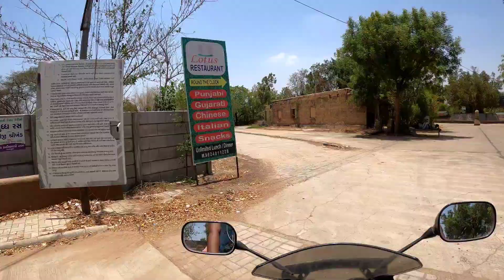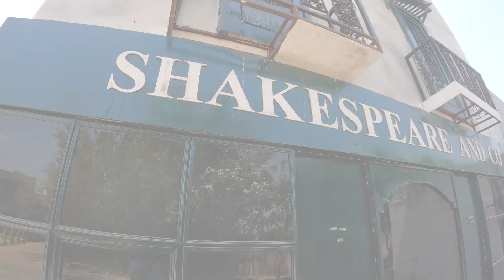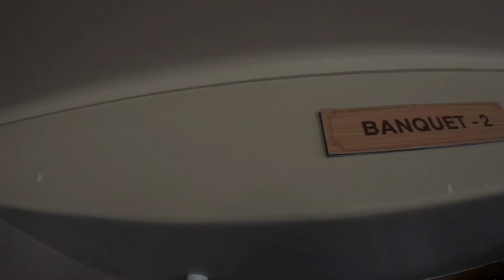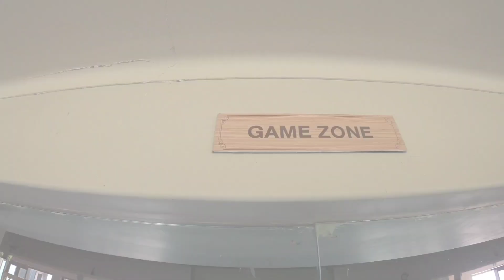THE ULTIMATE FILM CITY | NANDAN BAAG VATRIKA | UTKANTHESWAR | NEAR AHMEDABAD-GANDHINAGAR|GujjuRider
Meri video me aap sab ko gujarat ki alag alag places travel karke dikhane vala hu.

LOCATION LINK : The Ultimate location
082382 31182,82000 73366